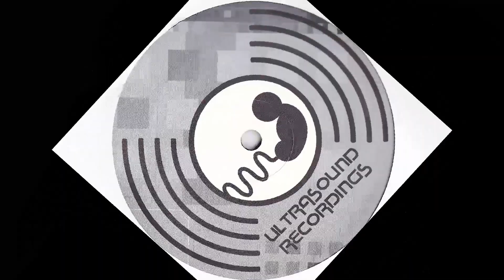Johnny Fiasco - Phillifunk 127/Bpm - Vinyl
LABEL : ULTRASOUND RECORDINGS
CAT : ULT 003
FORMAT : VINYL 12" 45RPM
COUNTRY : CANADA
YR : (2002)
GENRE : ELECTRONIC
STYLE : HOUSE